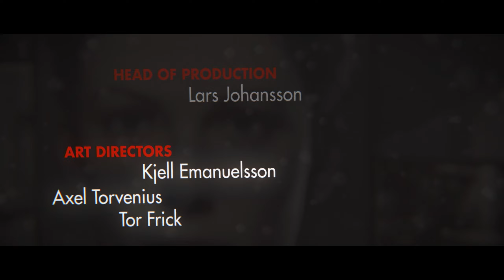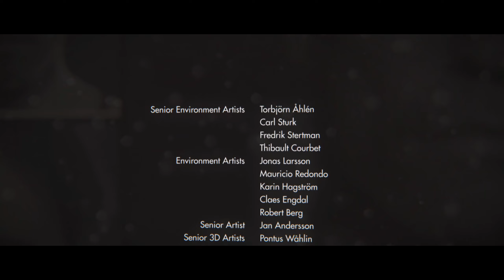Wolfenstein: The New Order - Chapter 16 - Return to Deathshead's Compund (Wyatt's Timeline)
Equipped with Set's technology, the group raid Deathshead's personal fortress.